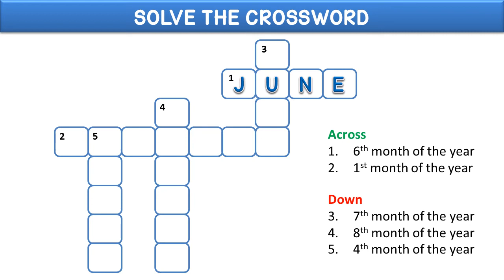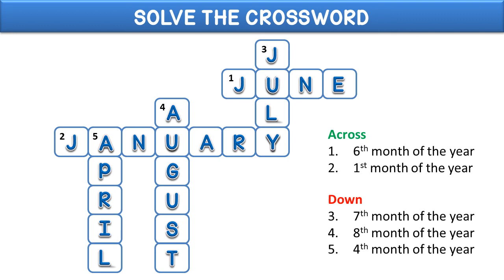Solve the crossword | Crossword activity | How to crack crossword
Name: Yogendra Kumar Pandit